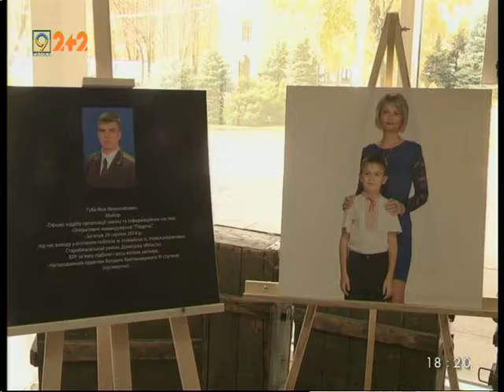История семьи в трех фото. Проект "Ради них". Семьи погибших в АТО.